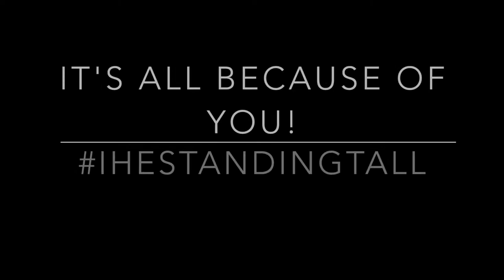IHE Standing Tall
A huge THANK YOU! to all the amazing people that have donated to help our La Concha team members that lost their homes rebuild their lives! If you haven't yet, here's the link to donate Together we will make Puerto Rico Stand Tall!